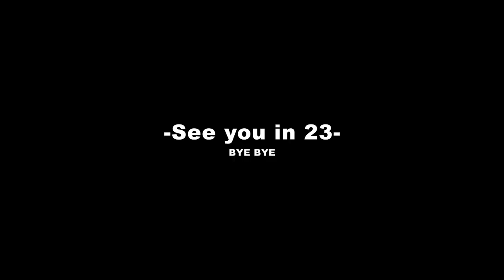Rewind 2022 ! The Viral Recap ! short Vlog rewind2022 #2022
Rewind 2022 ! The Viral Recap ! short Vlog !